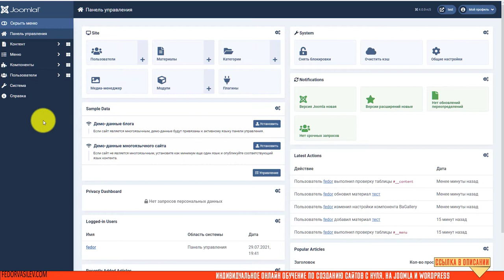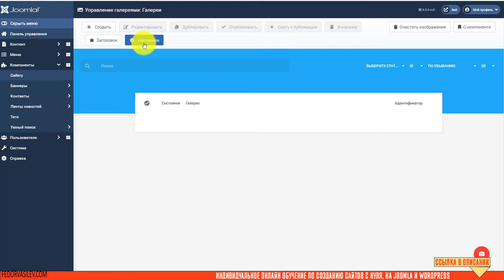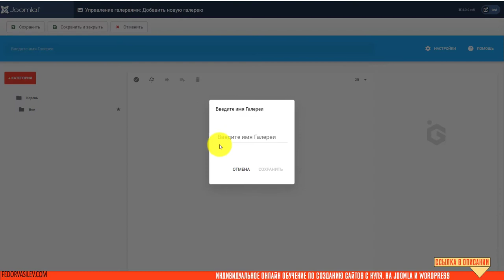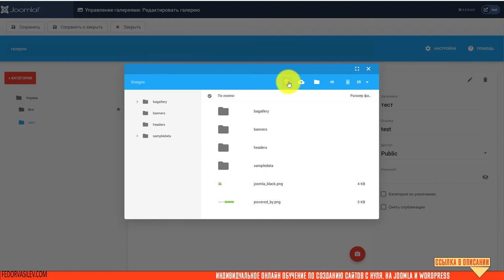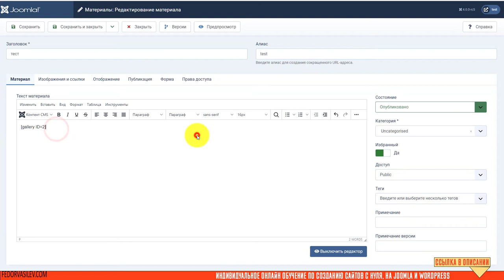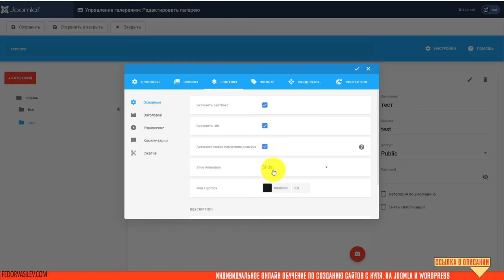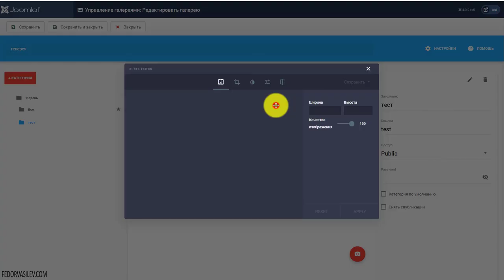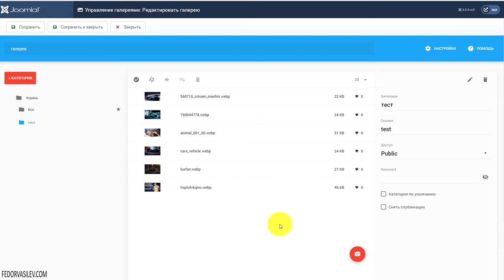BaGallery v 2.3.2 — новая версия галереи совместима с Joomla 4 + много нового!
Уже сегодня доступна для скачивания новая версия галереи The Balbooa Gallery 2.3.2, о которой у меня есть полноценный видео курс для новичков.
Gallery 2.3.2 совместима с Joomla 4, и в этом видео обзоре мы с вами это проверим, а так же на борту много новых фишек.